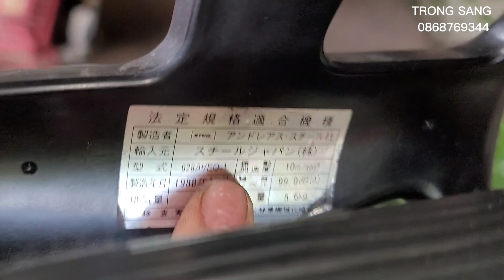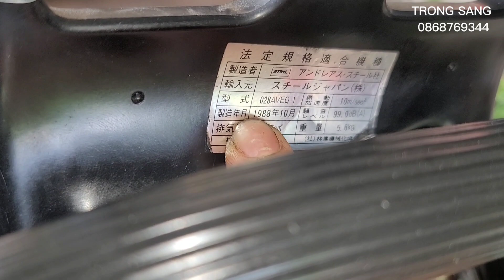TRONG SANG --- hàng tuyển Stihl máy cưa 028 va wood boos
tên Máy STIHL 0028 AV  wood boss
May ĐỨC chuẩn
Tình trạng máy ZIN nguyên bản 100% máy ĐẸP
Dung tích máy 47cc
Nòng 44li
Lam 55cm